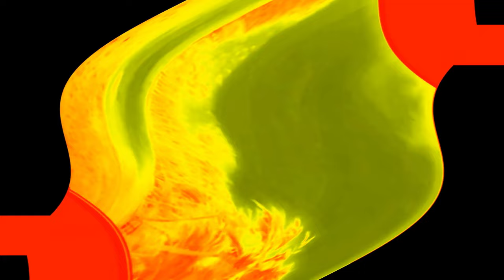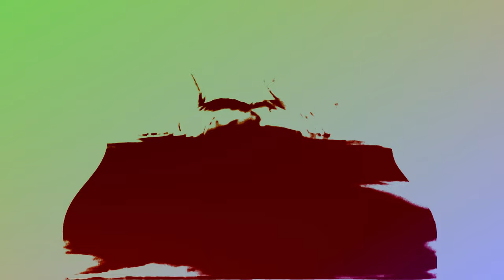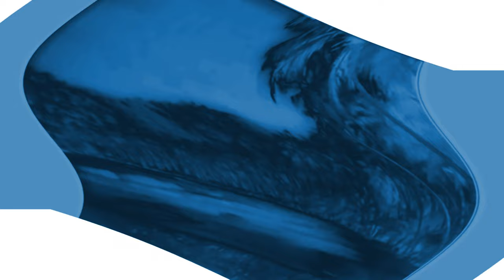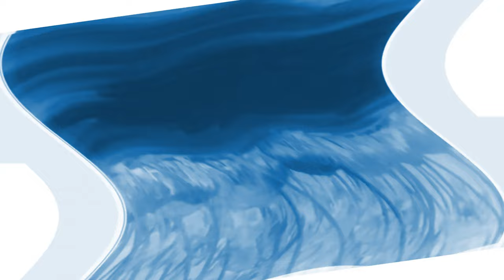Preview 2 Coco Jambo Random Effects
Requested by: @juancarlosurisbaz8547
Add me on Discord: Jackhogs